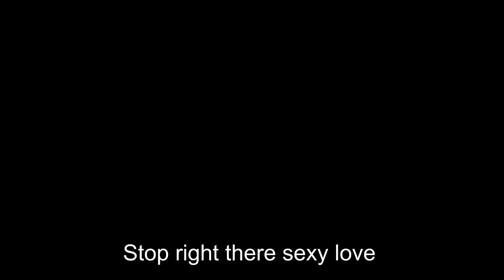T-ara - "Sexy Love" Dance Cover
September 9, 2012. Created with MAGIX Video deluxe 17 Plus